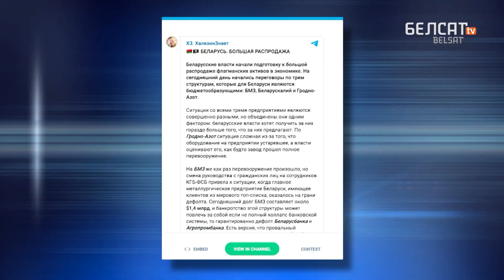Лукашэнка праігнаруе Мядзведзева? | Лукашенко проигнорирует Медведева?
Ці Расея зноў пачынае гульню ў інтэграцыю?

Дзмітрый Мядзведзеў, былы прэзідэнт РФ а цяпер намеснік кіраўніка Рады Бяспекі, зноў згадаў пра план паглыбіць інтэграцыю Беларусі і Расеі аж да адзінай валюты. Заява прагучала незадоўга да Усебеларускага народнага сходу. Як адрэагуе Лукашэнка?

Калаж з фота:  Nikolai Petrov / TASS / Forum; Jerzy Dudek / Forum

Па-беларуску

По-русски

Po polsku

In english